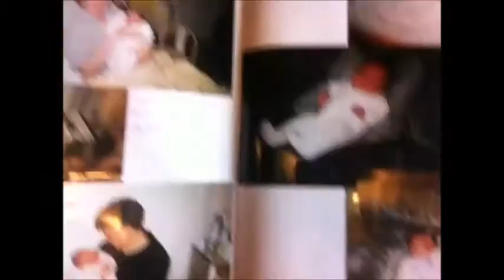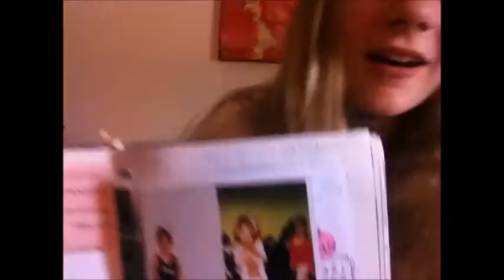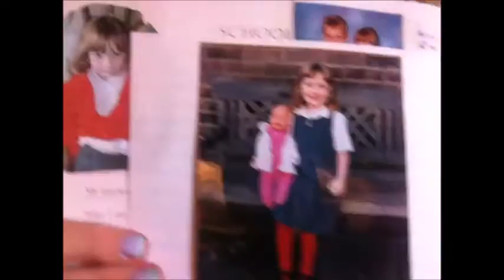Reacting To My Baby Photos | Mollie Williams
Again, I'm so sorry for the quality and the annoying side borders. I'm also sorry for the late upload because I uploaded twice and quality was in 144p.

~Mollie~ xx